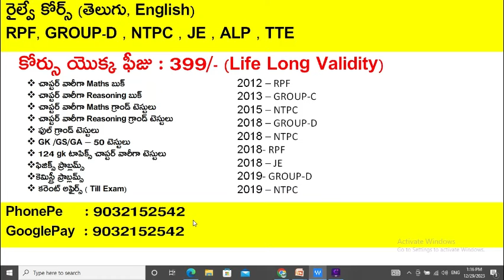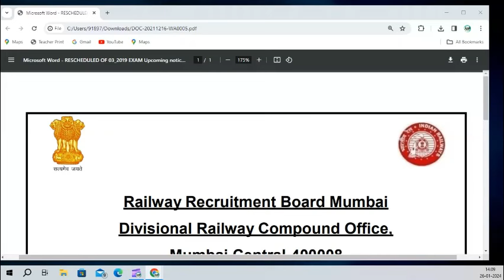RRB నుండి వరుస నోటిఫికేషన్లు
124 LIST IN ENGLISH